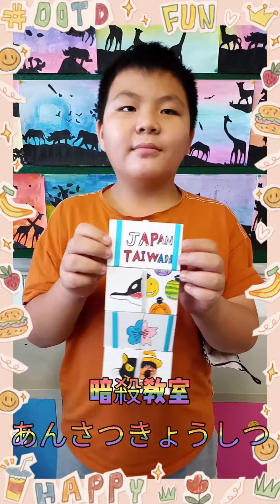5 Jacob's Ladder